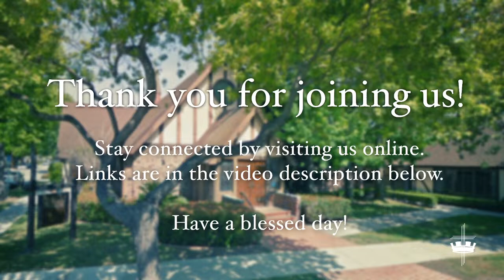All Saints Cathedral (Long Beach, CA.) | Easter Vigil, 2024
All Saints Anglican Cathedral in Long Beach, CA.
Diocese of Western Anglicans (ACNA)
To access our service bulletin, click this link: file:///Users/samuelpaustin7/Downloads/2024%20Easter%20Vigil%20-%20%20website.pdf